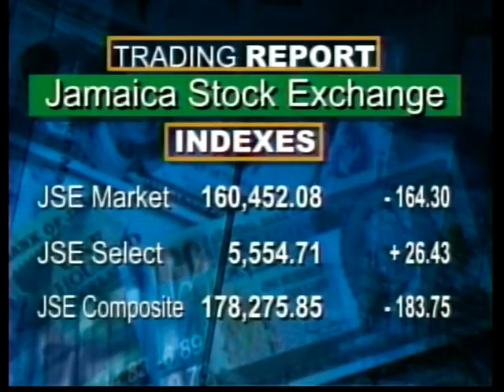CBC BUSINESS AUG 15, 2016